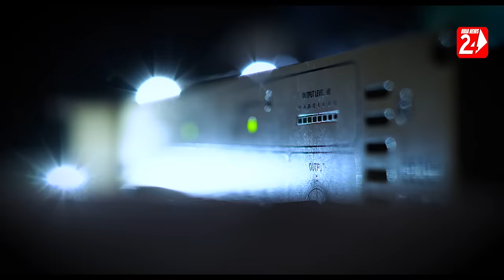Saralia Pua Te | Bhul Kali Bhala Paiki | Official Studio Version | Humane Sagar | Odia Sad Song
Watch  Saralia Pua Te Mun  Bhul Kali Bhala Paiki  Official Studio Version  Sung by Human Sagar .

✽ Song :  Bhul Kali Bhala Paiki (Saralia Pua Te Mu Bhari Niriha)

✽ Singer : Humane Sagar

✽ Lyrics : Pramod Parida

✽ Arranger Programing : Subhasish Kumar

✽ Editor : Rajat

✽ Recorded At : Milan Studio, Cuttack

✽ Mixing By : Milan Dash

✽ Banner : OdiaNews24

Saralia Pua Te Mun (Bhul Kali Bhala Paiki)

1. Bhul Kali Bhala Paiki-

2. Thili Bhari Bhola Bhala Kalu Premika

3. Bhala Paibara Delu Bhala Pauna

4. Saralia Puate Mun Bhari Niriha

Full Lyrics :

Saralia Pua Te Mun Bhari Niriha …
Swarthapara Jhia Te Tu Bhari Nirdaya …

Adha Bate Chadi Dei Nelu Bidaya …
Rupa Sina Achi Tora Nahi Hrudaya …

Tate Miligala Raja Uaasa …
Bhangidelu Mo Biswasa …

Mo Biswasa Re Delu Lo Bisa …
Jali Podi Kalu Paunsa …

Kaha Emiti Tu Kalu Kanhiki …
Labha Nahi Tate Kahiki …

Mo Dina Sare Luna Peeki …
Bhul Kali Bhala Paiki …
Ho Bhul Kali Bhala Paiki …

Antra-1….
Thili Bhari Bhola Bhala Kalu Premika …
Bhala Paibara Khali Kalu Nataka …

Michha Thila Prema Tora Michha Samparka …
Prema Ku Tu Khela Bhabi Delu Kalanka …

Swartha Thila Boli Thilu Nijara …
Nija Hate Delu Jahara …

Swartha Sarigale Kie Kahara …
Bachi Nel Nija Sansara …

Rakhi Pariluni Katha Deiki …
Bhangi Delu Mana Neiki …

Antra-2….
Bhala Paibara Delu Bhala Pauna …
Nua Sathi Paigalu Heli Puruna …

Prema Nuhe Khela Mana Nuhe Khelana …
Prema Tike Magithili Kalu Chalana …

Badhu Besare Tu Helu Sajei …
Smruti Mora Delu Hajei …

Sahe Janma Raga Delu Sujei …
Paruni Mu Mate Bijhei …

Prema Badalare Dhoka Deiki …
Mana Tora Bujhu NahiKi …

Kandibini Aau To Pain Ki …
Hn Bhul Kali Bhala Paiki …

                   !!---ANTI-PIRACY WARNING---!!